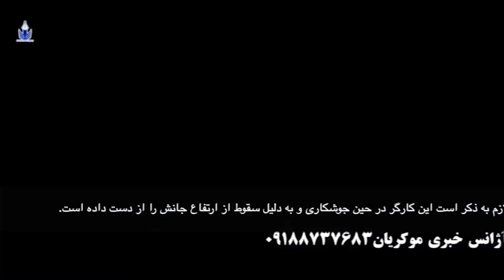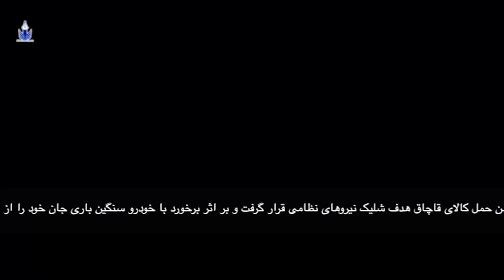آژانس خبری موکریان سه شنبه ۱۷ فروردین